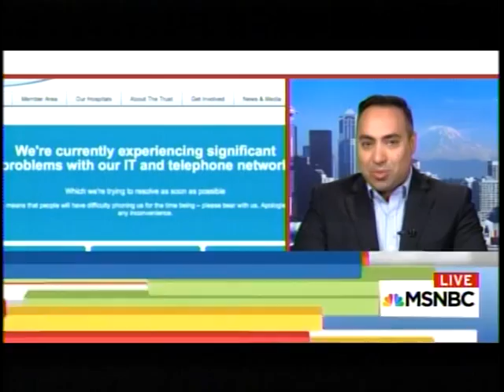Naveed Jamali - May 14 2017